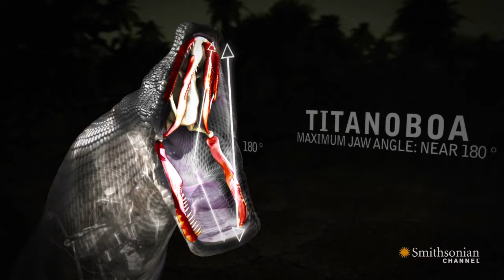Titanoboa: Monster Snake - Could Titanoboa Swallow a Motorcycle?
In order to eat its prey whole, titanoboa had jaw bones that snapped apart and flexible ligaments for opening its mouth almost 180 degrees.